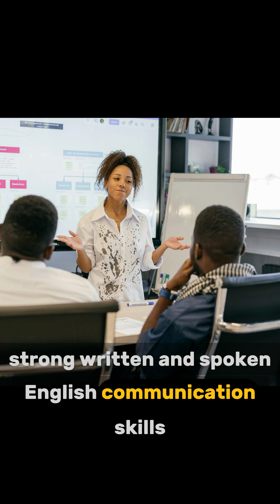Career Alerts: QAFCO (Qatar Fertiliser Company) Laboratory Technician/ Analyst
QAFCO (Qatar Fertiliser Company) is seeking a Laboratory Technician/ Analyst. The role holders will be responsible for sampling and routine analysis according to schedules and non-routine work on request from the laboratory customers, as distributed by Senior Lab Technician.  In addition, the role holder participates in internal activities necessary to ensure the quality of results.  The role holder also have a role in emergency preparedness as auxiliary firefighters or first-aiders.